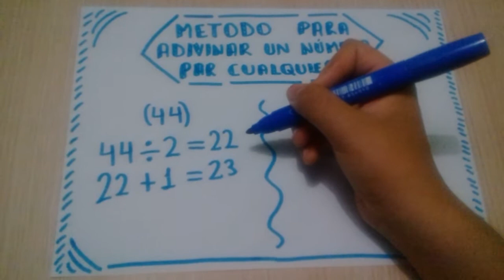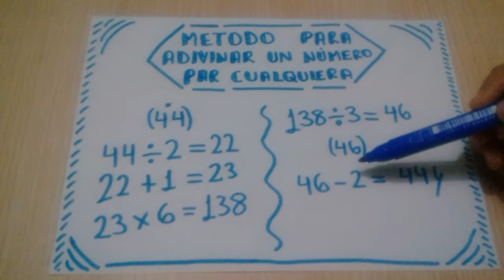Forma Matemática para Adivinar un Número par cualquiera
◻ El adivinador dirá escribe un número par cualquiera, como ejemplo utilizaremos el número: (44)
🔷 Ahora divídelo entre dos: 44÷2=22
🔷 Luego súmale uno al resultado: 22+1=23
🔷 Luego al resultado multiplícalo por seis: 23×6=138
🔷 Al resultado divídelo entre tres: 138÷3=46
◻ El adivinador pedirá el resultado final: "46"
🔷 Luego mentalmente le restará dos al resultado: 46-2=44
🔷 Finalmente dirá el número par que recogiste es: 44